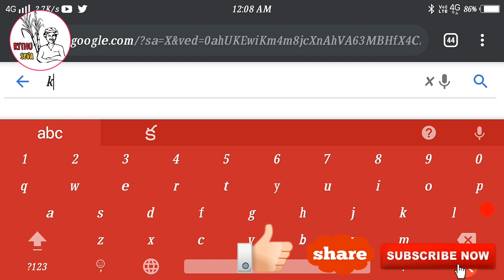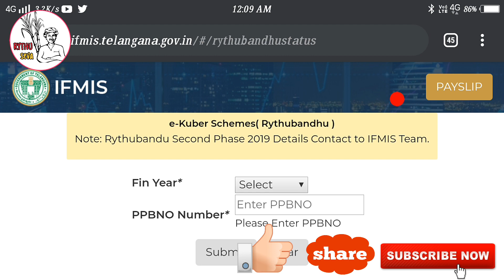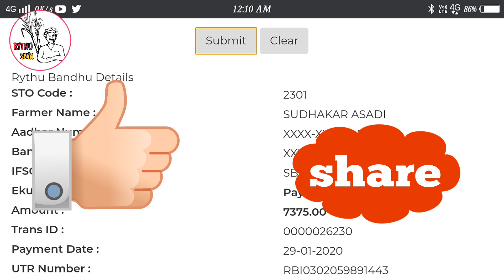ఈ రబీ అమౌంట్ స్టేటస్ చూడండిలా | How to Check Rythu Bandhu amount status | Rythu Bandhu Latest Update